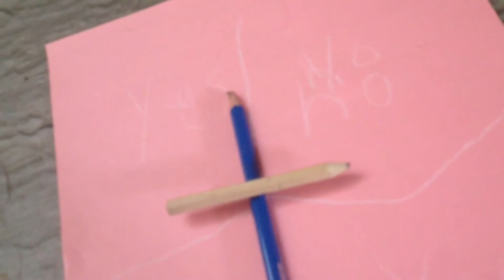January 3, 2016